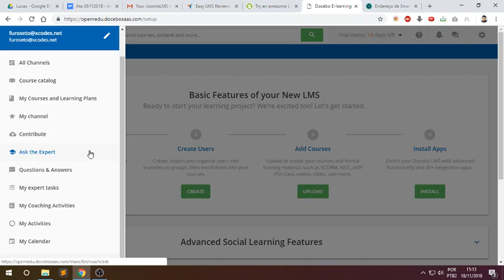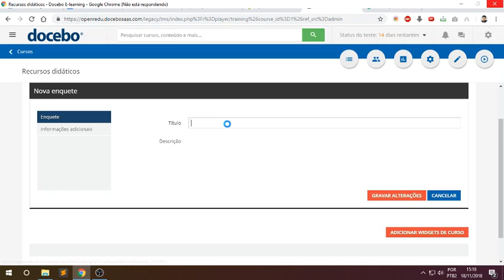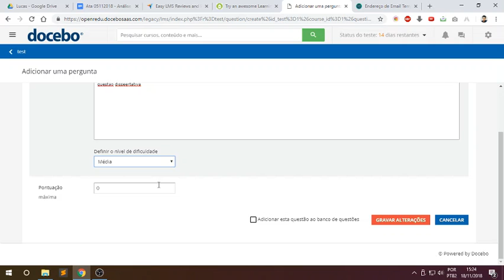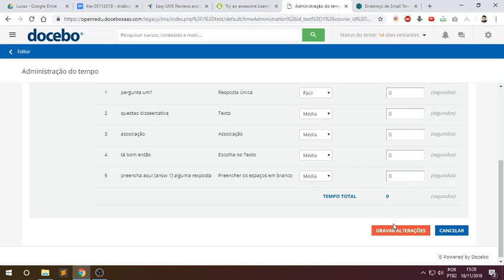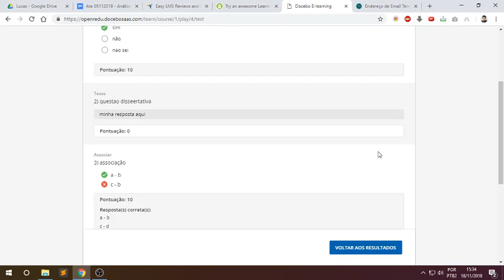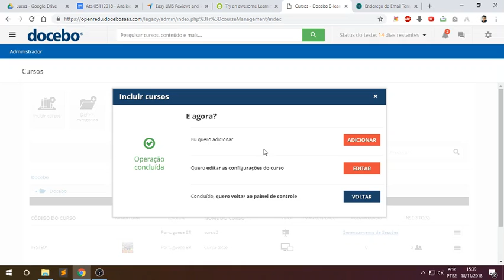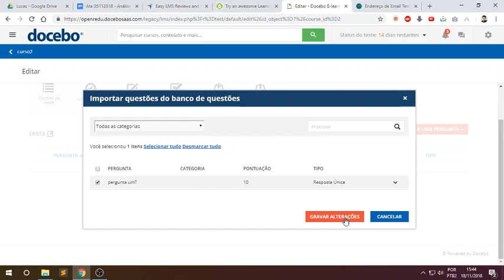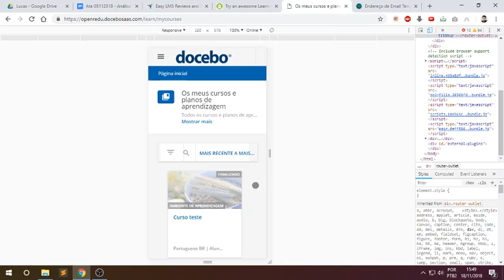Análise de Similares - Docebo